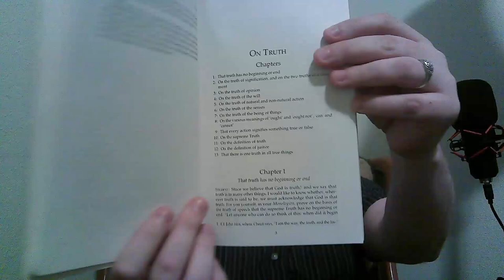Anselm On Truth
In this lecture, I discuss Anselm's dialogue "On Truth" ("De Veritate"), the first of his three philosophical dialogues.

Anselm of Canterbury, Three Philosophical Dialogues, trans. Thomas Williams (Indianapolis: Hackett Publishing Company, 2002).

Book Overview (00:00)
Cat appears (01:48)
What is Truth? (01:58)
Other things that can be True (05:32)
Ways that a statement can be true (06:53)
An aside about true fictional statements (12:01)
The Truth of action/will (18:42)
What is Justice? (22:51)